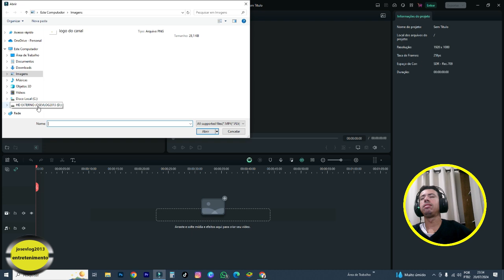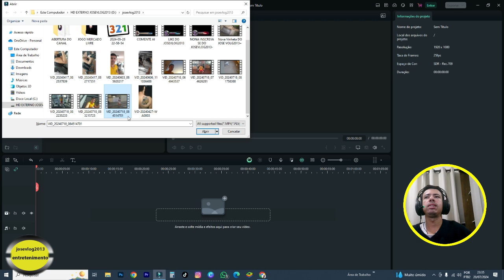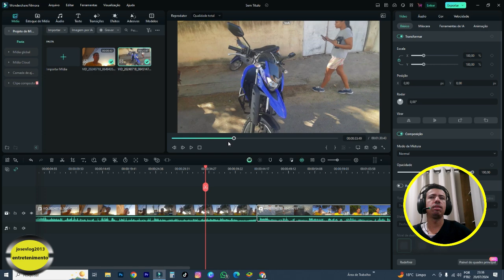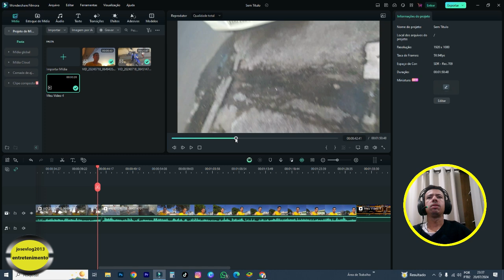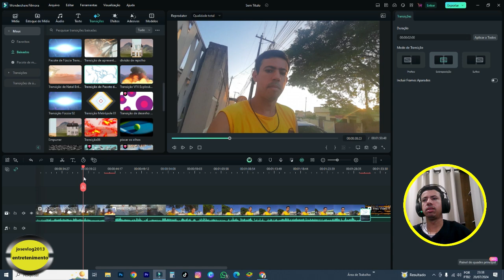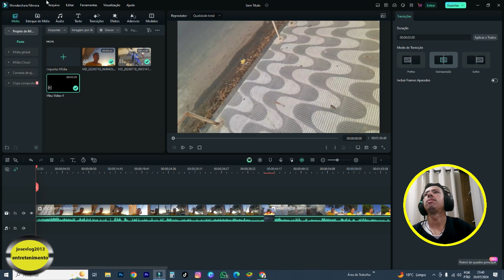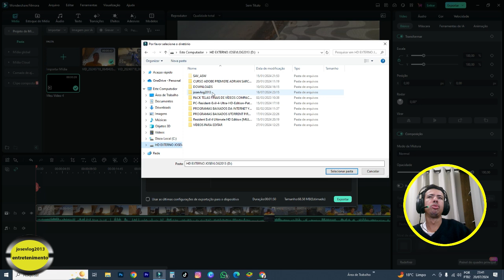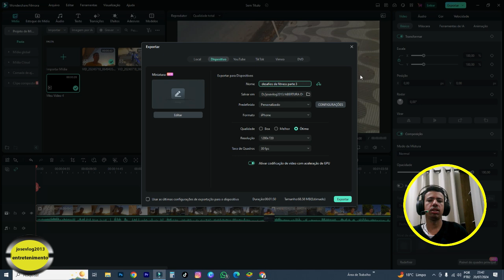Tutorial Completo de Edição no Filmora 13 | Canal Josevlog2013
**Título:**

**Descrição:**
Bem-vindo ao meu canal, Josevlog2013! Neste tutorial completo de edição no Filmora 13, você aprenderá passo a passo como usar este poderoso software para editar seus vídeos de maneira profissional. Desde as funcionalidades básicas até técnicas avançadas, explore comigo como aplicar efeitos, transições, cortes precisos e muito mais. Se você é iniciante ou busca aprimorar suas habilidades de edição, este guia é para você. Vamos começar a editar!